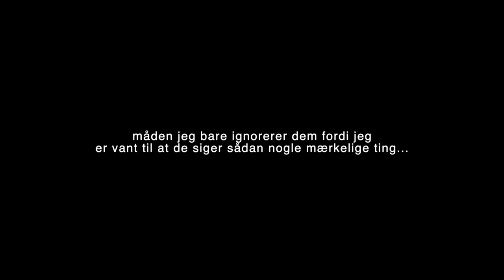EN HYGGELIG ONSDAG I MIT LIV - Hjemmebag, til lægen & besøg af veninder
Reklame for NA-KD

I kan få 20% rabat på hele NA-KD's hjemmeside med min rabatkode: madsen20

+ Alder: 18 år
+ Klasse: #.G
+ Skole: Niels Brock Innovationsgymnasiumet
+ Fødselsdag: 5. marts 2002
+ By: København
+ Startet på YouTube: sommerferien 2013 (11 år)

+ Main kamera: Canon 70d
+ Objektiver: 50mm & 18-135mm
+ Vlogging kamera: Canon powershot G7X
+ Mikrofon: RØDE
+ Redigerings program: Final Cut Pro X

thnx